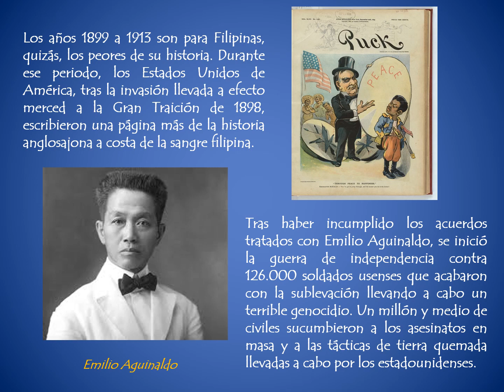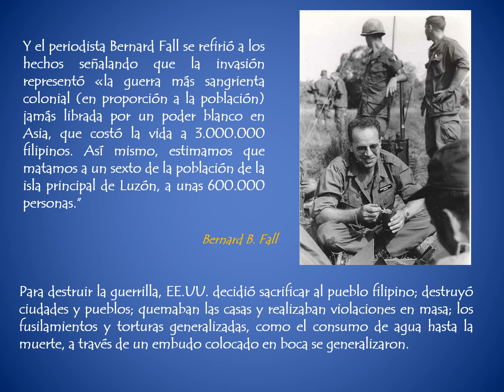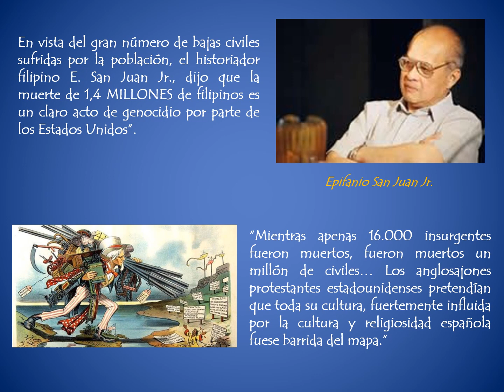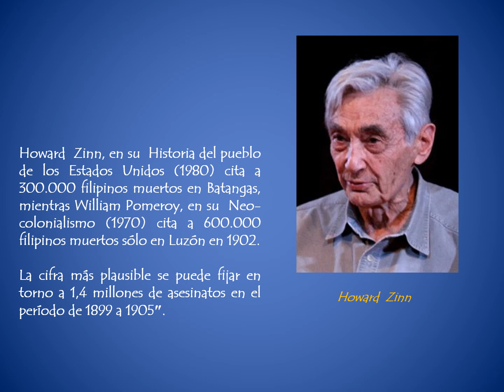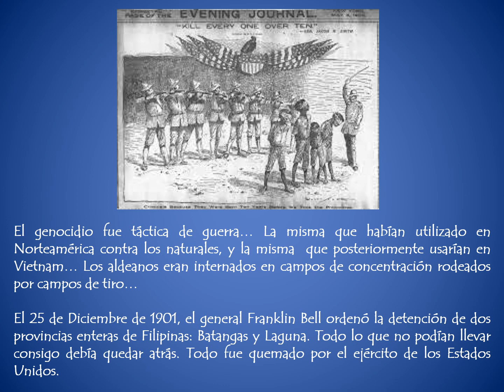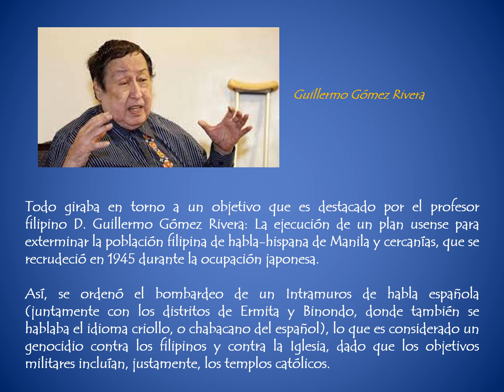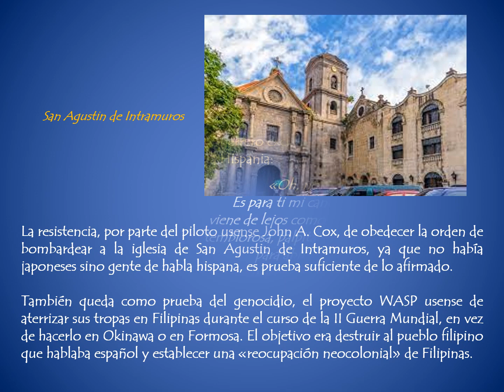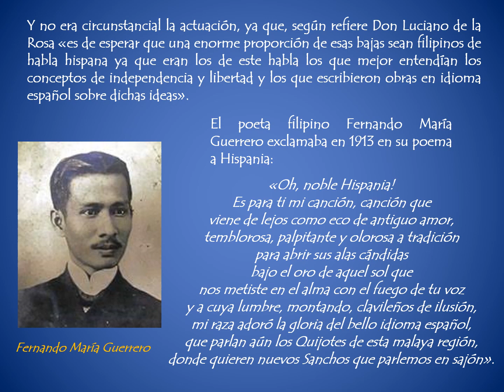Genocidio anglosajón en Filipinas